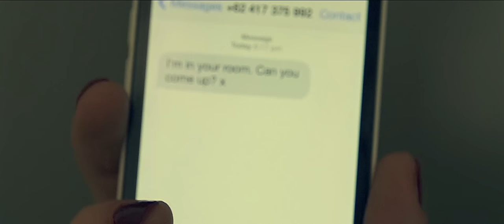Huntington - Secret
Directed by Alex Gabbott
DOP: Dave May
AD: Jack Crombie
Camera: Sarah Estela
Wardrobe, Set, Costume: Johnathon Hindmarsh, Jeremy Yao
Producer: David Harmon
Actors: Benita De Wit, James Wilson
Huntington Logo: Analog 66
Secret Logo: Matt Roden

Huntington is Scott Huntington and Dustin Ibrahimoglu